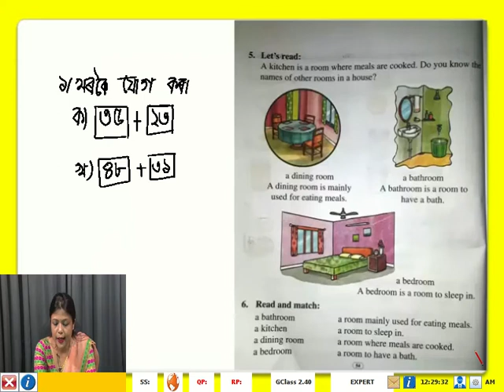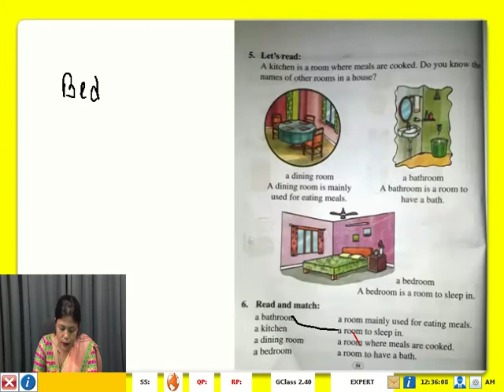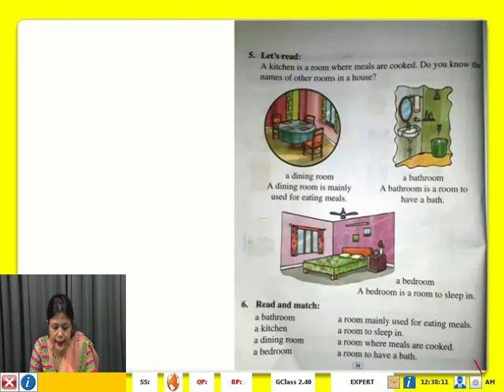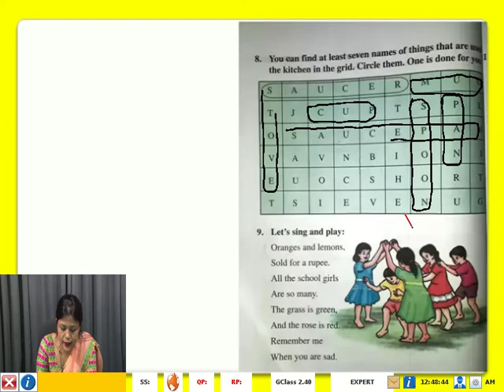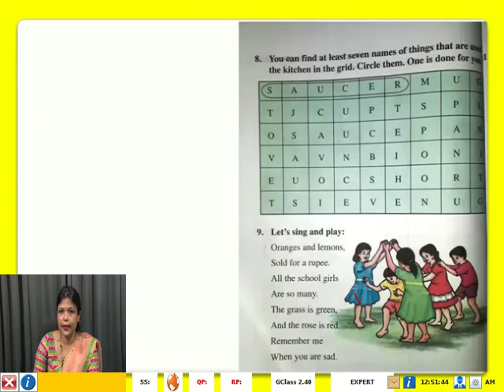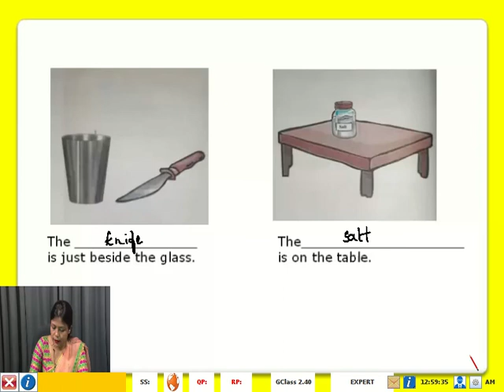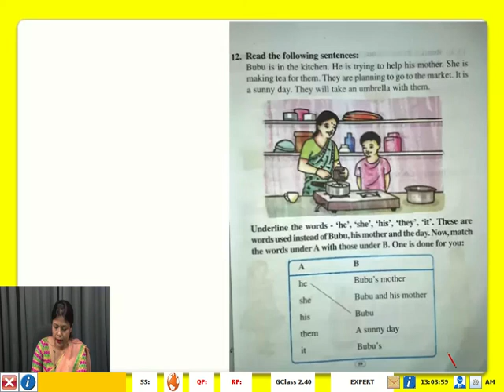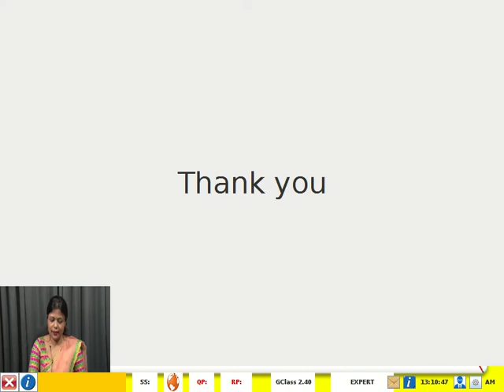3std English Lesson 4